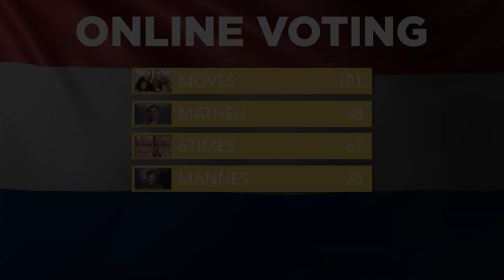Junior Songfestival 2019 (Netherlands) | OUR TOP 4 | VOTING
Hello,
The Netherlands is the first country to publish their songs for preselection for the Junior Eurovision. We immediately started a new series in which together we will choose the best songs from individual countries.
We invite you to watch and share opinions about the jury's voices and those from the poll.

ALL PARTICIPANTS OF EUROVISON 2019:
Belarus: ZENA - Like It
Cyprus: Tamta - Replay
Czech Republic: Lake Malawi - Friend of a Friend
Finland: Darude ft. Sebastian Rejman - Look Away
Hungary: Joci Pápai - Az én apám
Montenegro: D mol - Heaven
Poland: Tulia - Fire of Love (Pali się)
Serbia: Nevena Božović - Kruna
Slovenia: Zala Kralj & Gašper Šantl - Sebi
Australia: Kate Miller-Heidke - Zero Gravity
Belgium: Eliot - Wake Up
Estonia: Victor Crone - Storm
Georgia: Oto Nemsadze - Keep on Going
Greece: Katerine Duska - Better Love
Iceland: Hatari - Hatrið mun sigra
Portugal: Conan Osíris - Telemóveis
San Marino: Serhat - Say Na Na Na
Armenia: Srbuk - Walking Out
Austria: Pænda - Limits
Denmark: Leonora - Love Is Forever
Ireland: Sarah McTernan - 22
Latvia: Carousel - That Night
Moldova: Anna Odobescu - Stay
Romania: Ester Peony - On a Sunday
Sweden: John Lundvik - Too Late for Love
Switzerland: Luca Hänni - She Got Me
Albania: Jonida Maliqi - Ktheju tokës
Azerbaijan: Chingiz - Truth
Croatia: Roko - The Dream
Lithuania: Jurij Veklenko - Run with the Lions
Malta: Michela - Chameleon
Netherlands: Duncan Laurence - Arcade
North Macedonia: Tamara Todevska - Proud
Norway: KEiiNO - Spirit in the Sky
Russia: Sergey Lazarev - Scream
Israel: Kobi Marimi - Home
France: Bilal Hassani - Roi
Germany: S!sters - Sister
Italy: Mahmood - Soldi
Spain: Miki - La Venda
United Kingdom: Michael Rice - Bigger than Us

ALL THE WINNERS OF ESC:
2000 - Denmark: The Olsen Brothers - Fly on the wings of love
2001 - Estonia: Tanel Padar & Dave Benton – Everybody
2002 - Latvia:  Marie N - I wanna
2003 - Turkey: Sertab Erener - Everyway that I can
2004 - Ukraine: Ruslana - Wild Dances
2005 - Greece: Helena Paparizou - My Number One
2006 - Finland: Lordi - Hard Rock Hallelujah
2007 - Serbia: Marija Šerifović – Molitva
2008 - Russia: Dima Bilan – Believe
2009 - Norway: Alexander Rybak – Fairytale
2010 - Germany: Lena - Satellite
2011 - Azerbaijan: Ell & Nikki - Running Scared
2012 - Sweden: Loreen – Euphoria
2013 - Denmark: Emmelie De Forest - Only Teardrops
2014 - Austria: Conchita Wurst - Rise Like a Phoenix
2015 - Sweden: Måns Zelmerlöw - Heroes
2016 - Ukraine: Jamala - 1944
2017 - Portugal: Salvador Sobral - Amar Pelos Dois
2018 - Israel: Netta - Toy
2019 - The Netherlands: Duncan Laurence - Arcade